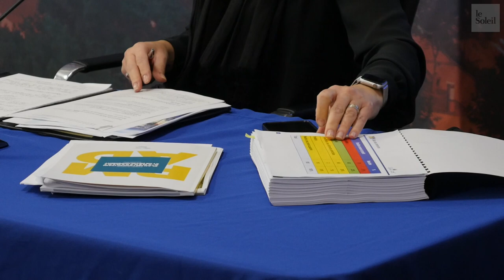tramway: un rapport du BAPE «erroné, biaisé et tronqué», dit Labeaume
JEAN-FRANÇOIS NÉRON
Le Soleil

Cinglant. Le maire de Québec soutient que le rapport défavorable du Bureau d’audiences publiques sur l’environnement envers le projet de tramway est «erroné, biaisé, tronqué et rempli d’incohérences».